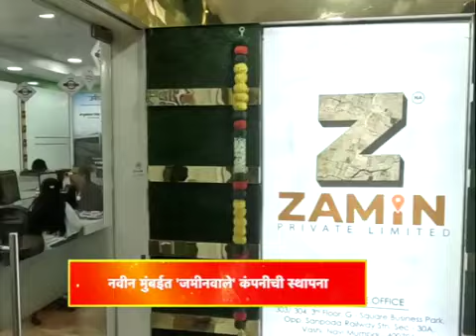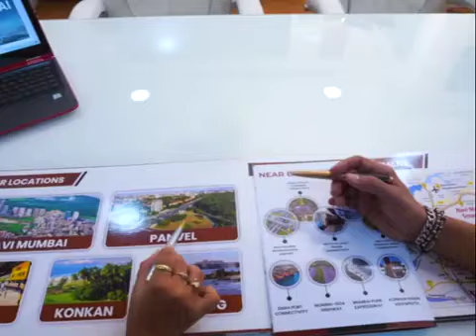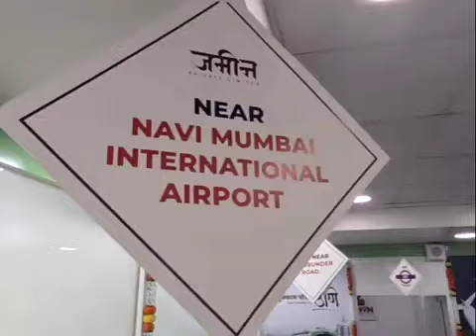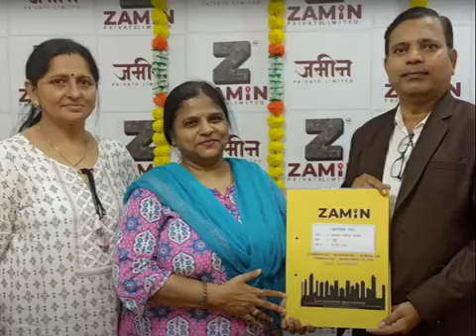ABP माझा ''महाराष्ट्राचे अनमोल रत्न''' पुरस्कार II Zamin Pvt. Ltd.